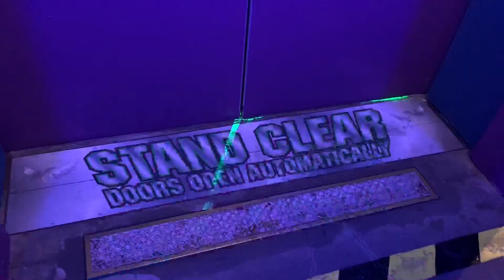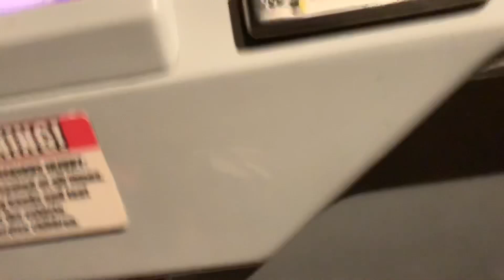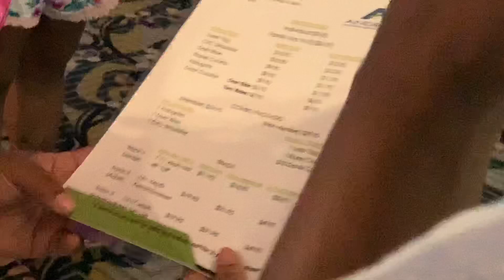Pt.2 Family Trip In Florida !